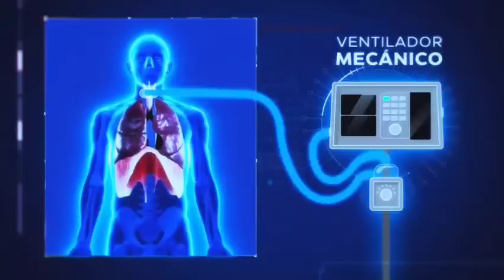EN EL INICIO DEL 2024 RCN COLOMBIA VIENE CON TODO AKI UN ADELANTO VEAMOS QUE SORPRESA VIENE